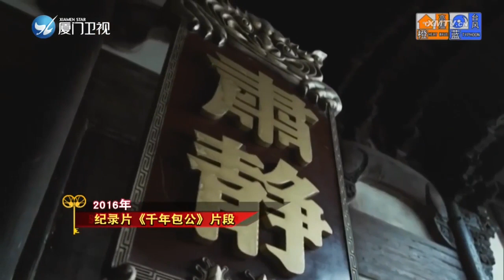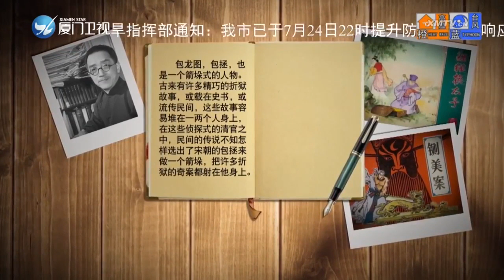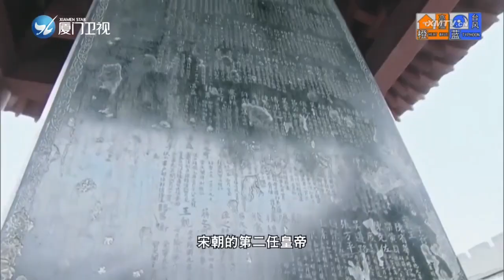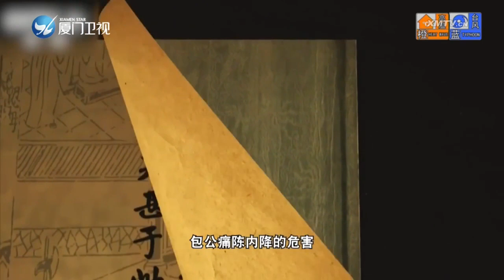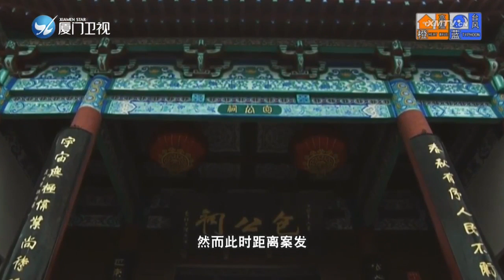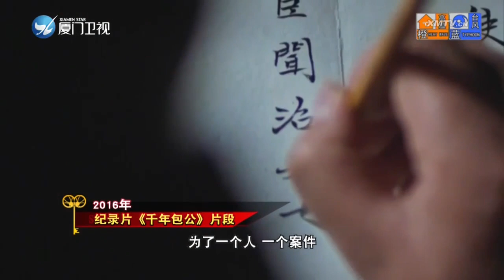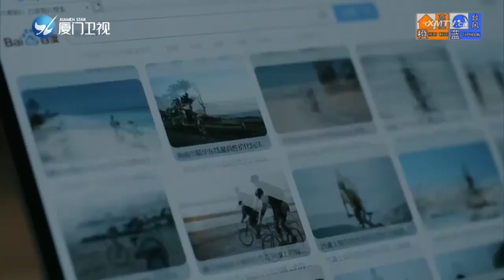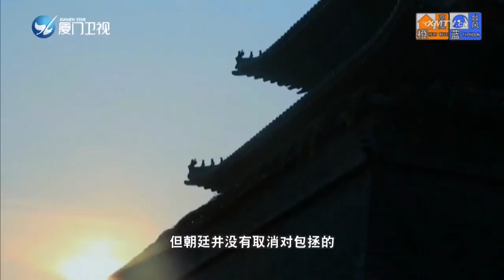走进开封府 包拯 两岸秘密档案 2023 07 25 厦门卫视